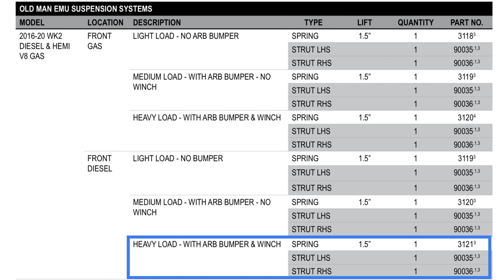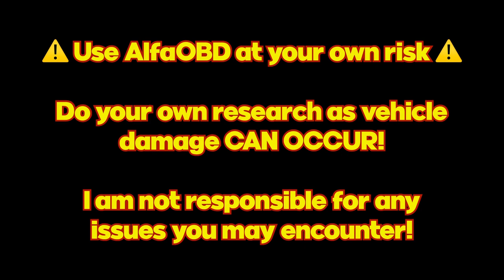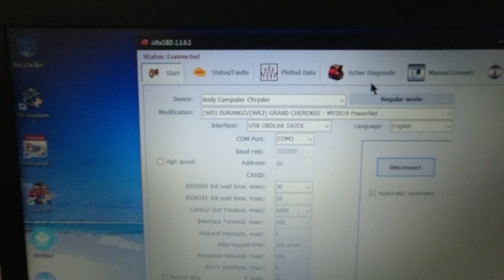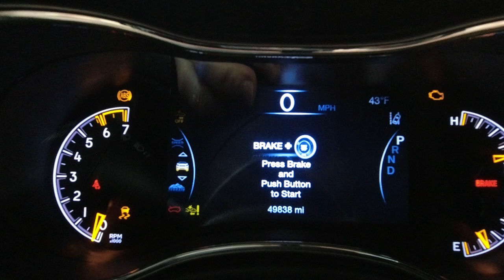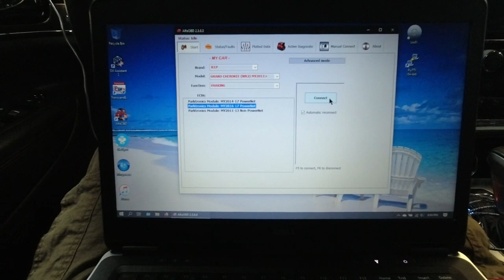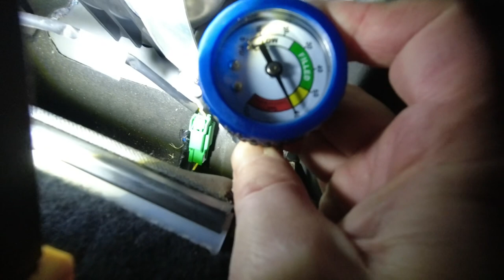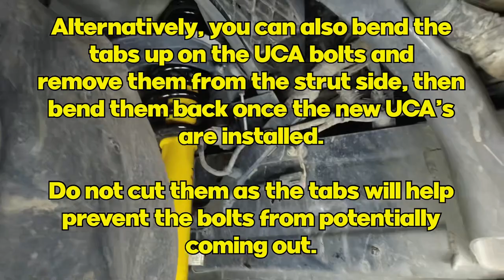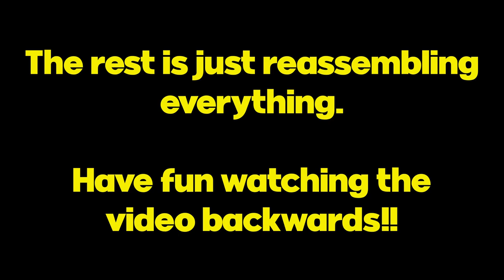Jeep Grand Cherokee OME Lift + RRO UCA Install 2017-22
Language Warning!  Fixed issue w/ timestamps

Grand Cherokee OME Lift + RRO UCA Install - WK2 2017+

2019 Hemi Trailhawk
•Mopar Skids & Rock Rails
•Offroad Animal Predator Bumper & Bash Plate
•Offroad Animal Rear Bumper
•Offroad Animal Roof Rack
•Wilco Hitchgate Solo
•Smittybilt 12k X2O Comp Winch
•Cooper Rugged Trek LT275/65r18 on JL Sahara 18’s

Due to all the extra weight, plus the weight we’ll add on trips with gear, we opted for the stiffest springs that OME offers. The next step down might have been ok, but we’re really happy with these. The parts we bought are:

—Front springs 3121
—Front struts 90035 & 90036 (R & L)
—Rear springs 3060
—Rear Shocks 60125

After QuadraLift (air suspension) failed on us twice, the last time being on a vacation in Colorado, we opted to go with traditional springs and shocks. The Rocky-Road Outfitters OME QL Conversion supplies you with all the parts you need to yank out the air stuff and put in a spring lift.  The OEM parts can also be sourced on your own and you can order the OME setup separately, but I chose to have RRO put it all together so I didn’t have to take it somewhere and have them compress the front springs. We did not use the trim packers as we wanted some of the factory rake.

Lots of thanks to D, my wife, Tammy, Billy, and Amelia for helping with the installation.  Your extra hands and eyes were invaluable!

I’m really happy with the ride and I’m working on a comparison video that will be out soon. My wife is also really happy with the setup and ride, which I was worried about initially.  It handles bumps and rough roads really well, without being harsh.

Our QL had almost 50k miles on it, was very bouncy, and had a LOT of sway in corners. The OME suspension is comfortable, but more firm and more stable in corners.  The best part is that it handles like a champ off road.  With the RRO Upper Control Arms, the alignment is in spec for a stock WK2 and the ball joints will be a breeze to change in the future.

0:00 • Intro
0:56 • RRO info
1:58 • AlfaOBD & Bypass (2017+)
2:41 • Disabling QL
3:48 • Pulling Fuses & ASCM
4:36 • Dealing with Errors
5:43 • Emptying the Nitrogen tank
6:37 • Disconnecting the air lines
7:32 • Removing the Compressor (Optional)
9:43 • Rear Suspension (RR)
12:09 • Installing New Shock
14:26 • Removing Air Spring
15:20 • Installing Lift Spring
16:30 • Front Passenger Side (FR)
20:17 • Removing FR Axle from Knuckle
21:26 • Top of Air Spring & Strut
21:42 • Removing FR Axle from Differential
24:45 • Reinstalling FR Axle
25:41 • FR UCA
28:47 • UCA Comparison; Stock vs RRO
29:33 • Removing FL Axle from Knuckle
30:49 • Removing FL Axle from Diff
31:53 • FL UCA
33:26 • Reinstalling FL Axle
36:02 • RRO UCA Ball Joint Assembly
36:16 • Discussing My Promise not to Mod the WK2 😬